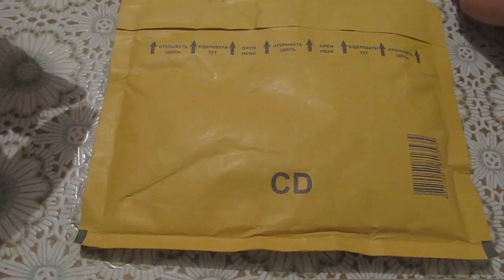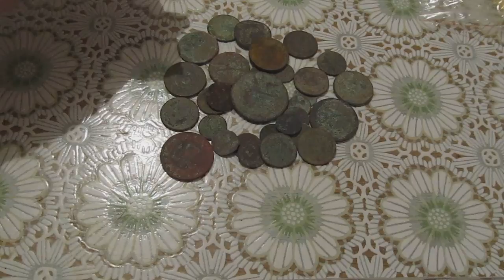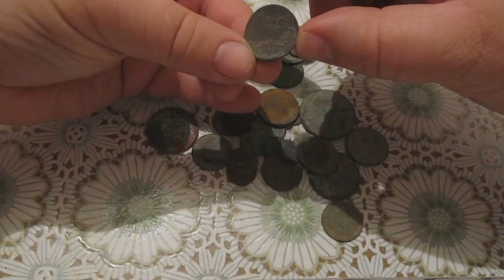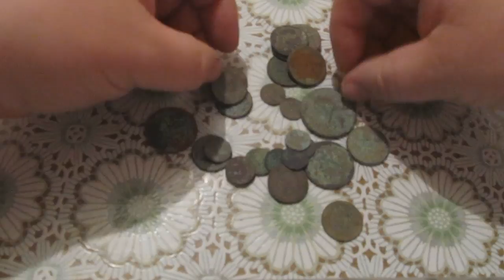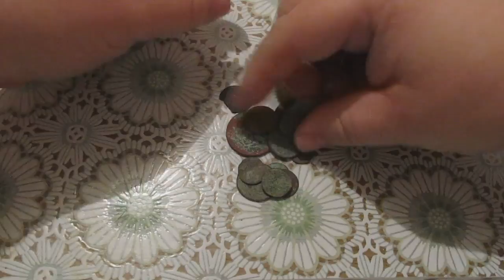Посылка с сайта Violity МОНЕТКИ.